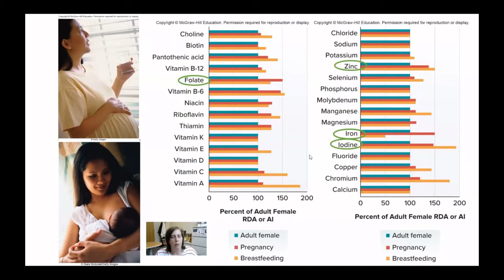Nutrients for Mom